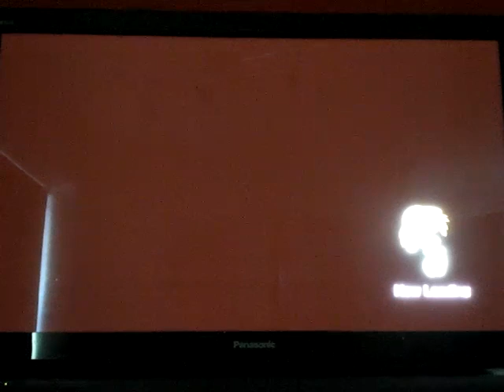My Hero Ones Justice arcade mode: Katsuki Bakugou part 1